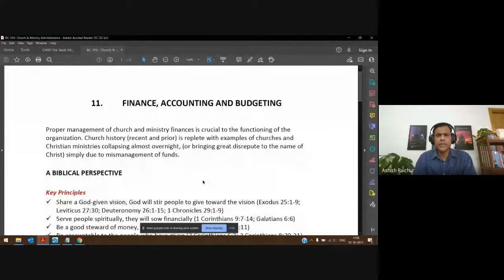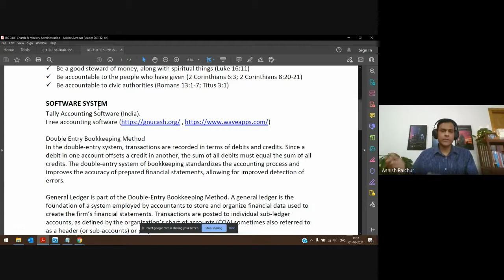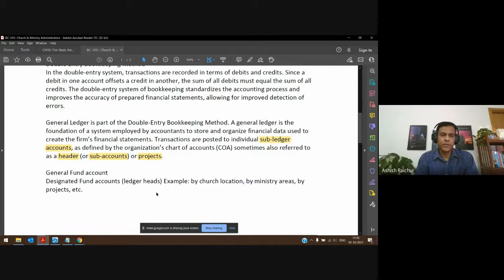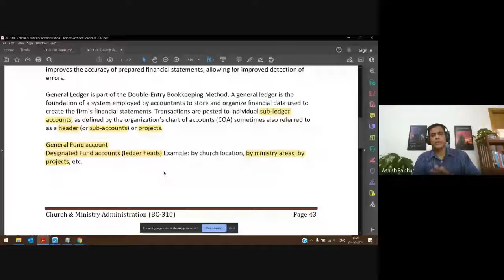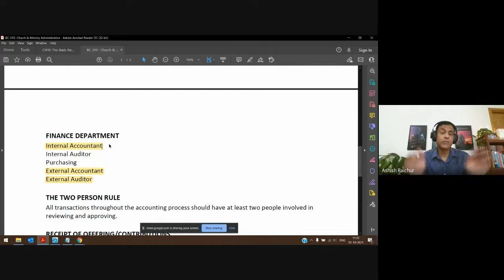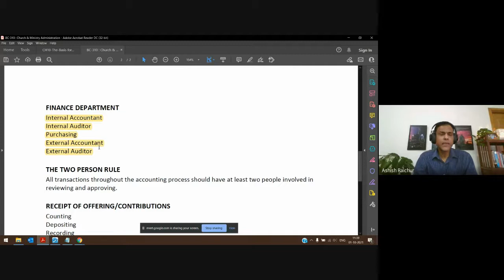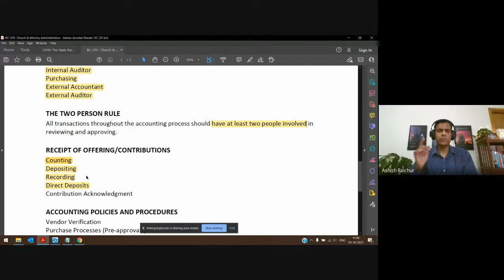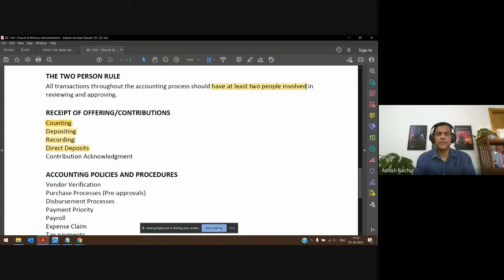Church and Ministry Administration | Lecture 17 : BC310-CMA-20211001